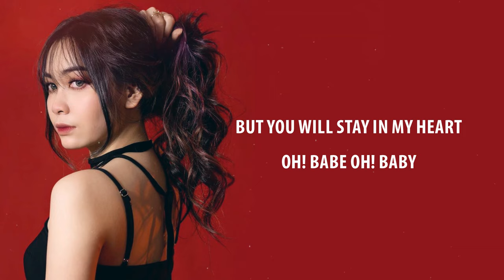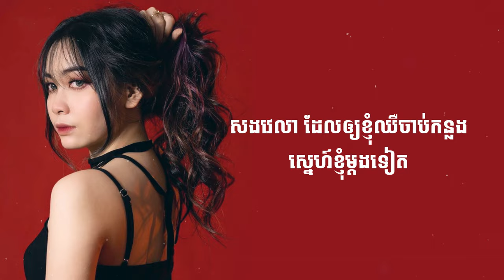បំណុលស្នេហ៍ប៉ុណ្ណាទើបឲ្យខ្ញុំនៅនឹកគេបែបនេះ Eliza បំណុល Debt MUSIC LYRICS